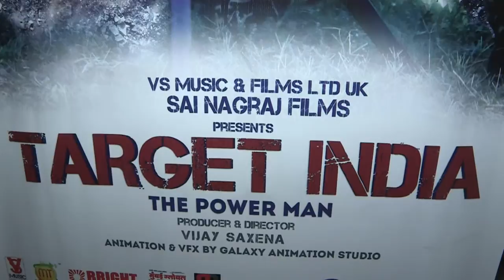FILM TARGET INDIA TRAILER LAUNCH WITH ARUN BAKSHI SUNIL PAL VIP COMEDIAN